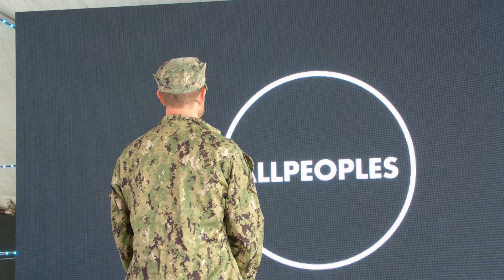The Barracks, The Base, and The Battlefield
James Racine shares that we are all called to deploy to our own spheres of influence and share the love of Jesus wherever we are.